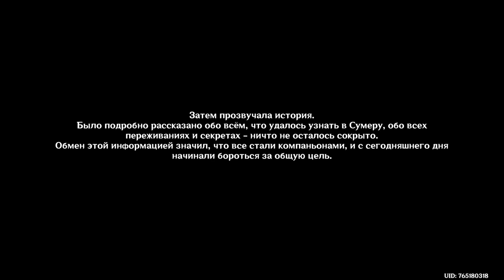Задания Архонтов. Том 3 глава 4. Окончание.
Царь Дешрет и три волхва.
 - Тайна знойной пустыни.
В этом видео нет разбивки по главам, так как оно короткое. Окончание главы 4, где нам предстоит пройти данжик   и после переговорить с мудрецами из Академии в логове пустынников.

Я ее записала и выложила отдельно, потому что хотелось пофоткать в красивом данже, эти скорбные минуты благополучно вырезаны из видео, наслаждайтесь!